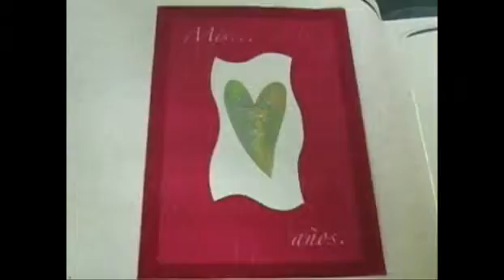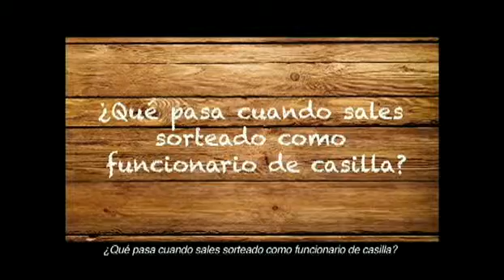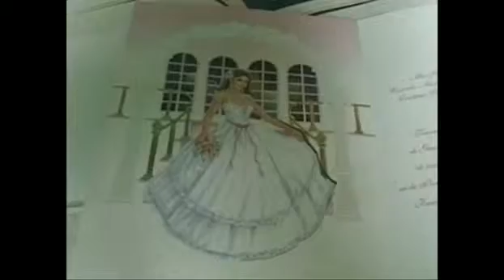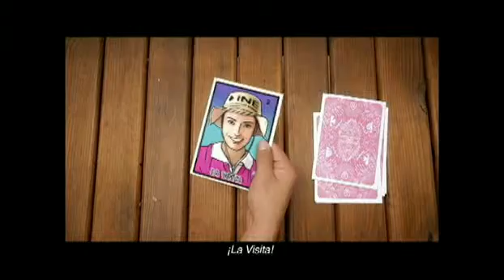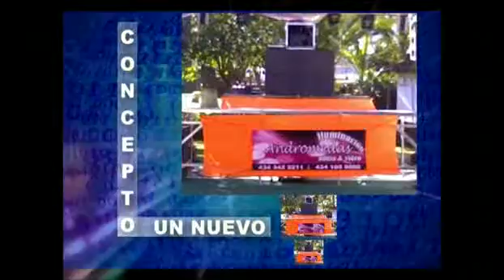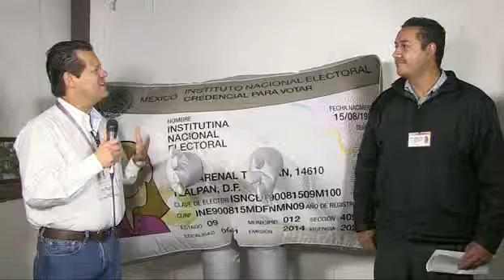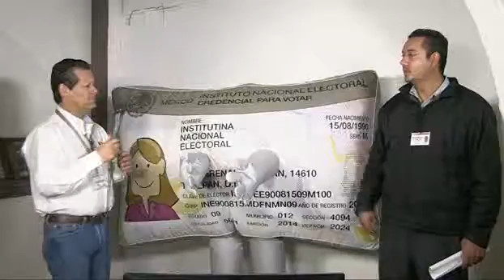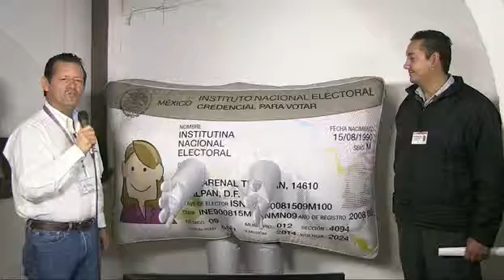LA HORA DE INE PÁTZCUARO 5 02 15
Ricardo Caro González, Héctor Manuel Juárez Gutiérrez, Antonio Zavala Valdez y Jorge Rojas Murguía participan en "La Hora de INE Pátzcuaro", programa que se transmitió a través de TV del Lago, el día 5 de febrero de 2015 y en el que se transmitieron los avances del Proceso Electoral Concurrente, la Convocatoria para Observadores Electorales, el Concurso Nacional "Democracia en Corto" y el plazo para recoger la Credencial para Votar y la revisión de la lista nominal.